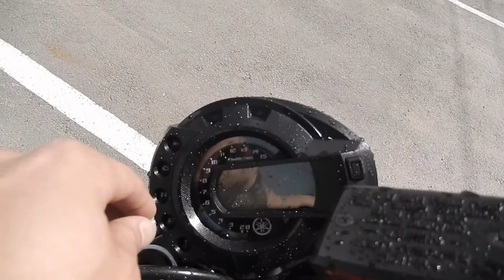No B7700 YAMAHA FZ 6N FAZER